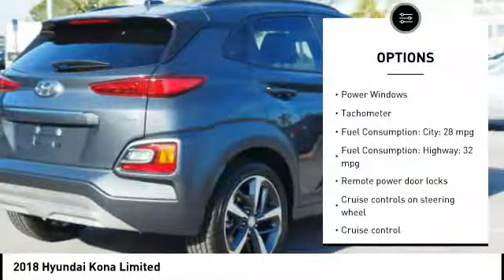2018 Hyundai Kona Melbourne FL H50929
2018 Hyundai Kona Limited

You'll love this 2018 Hyundai Kona. This is a  you'll want to take home.